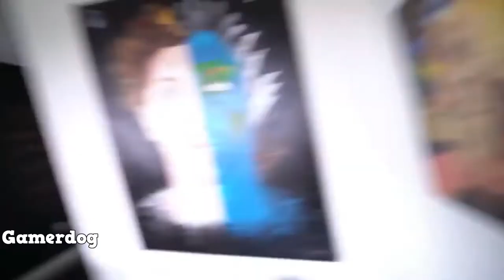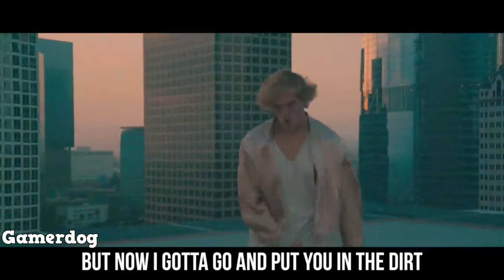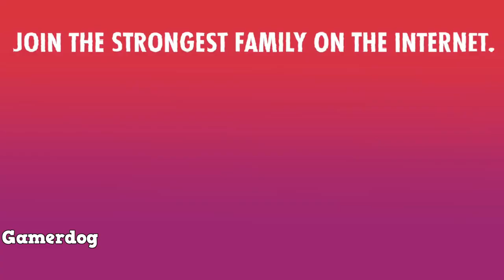The Fall of Jake Paul (FULL SONG) but every time they roast Jake | Logan Paul drops a plate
YOU DON"T FUCK WITH THE LOGANG 🤘🏾

This video iz for my bg jorge 😎

if you reading this you must be a logangster